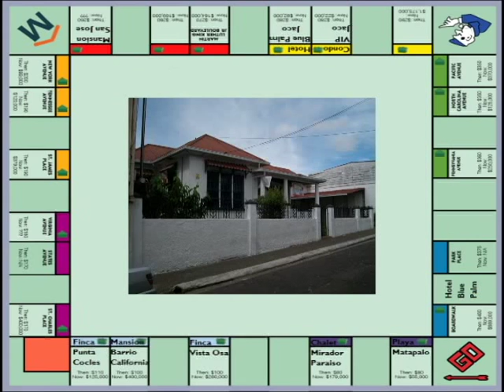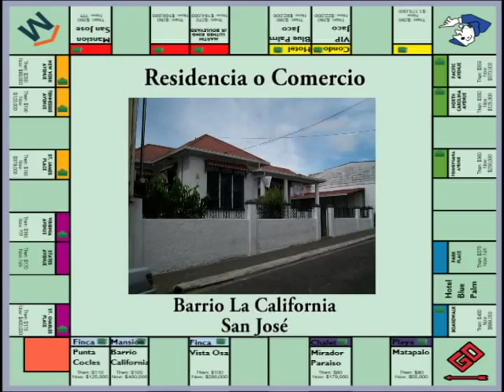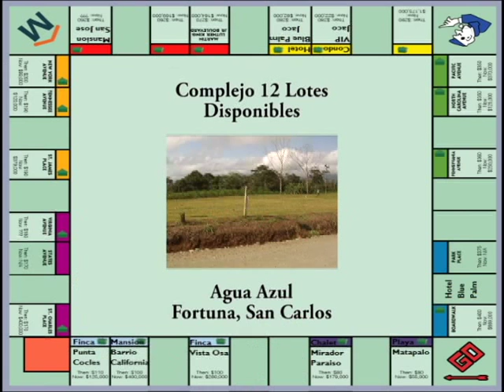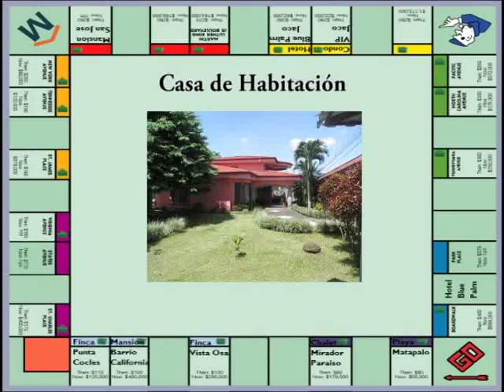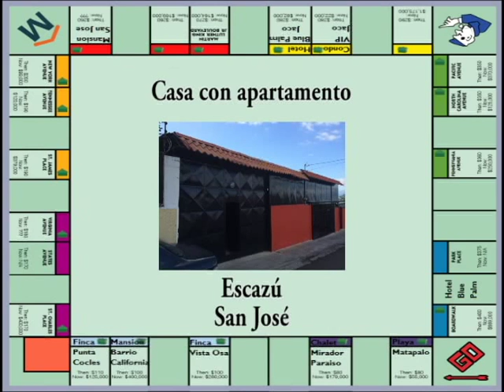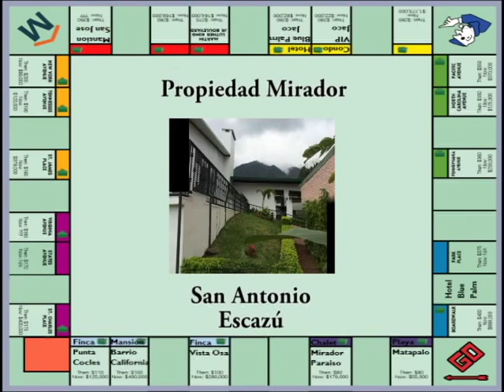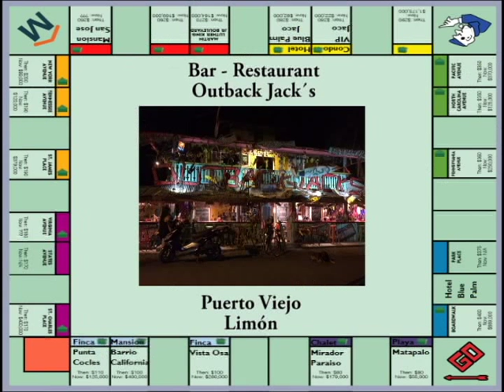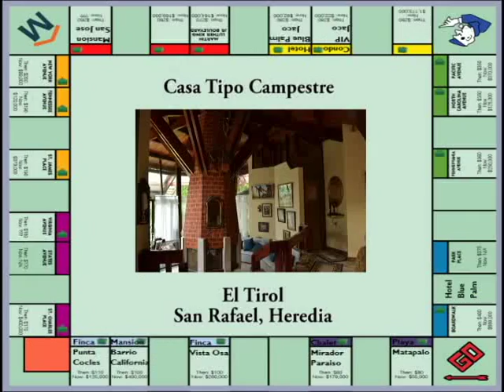BIENES TV ( ARTHUR ORDOÑO ) Costa Rica Real Estate TV Sept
Compra-Venda-Cambie su propiedad en con Bienes TV, Lunes 7:30pm-8:00pm horario AAA Y Martes 11:30am -12:00 medio día AA, 7 cableras y online 24 hrs  (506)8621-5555 o 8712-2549